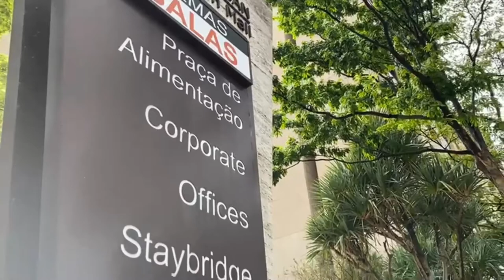'Um Toque a Mais': Saiba como prédios e imóveis podem se tornar multiuso